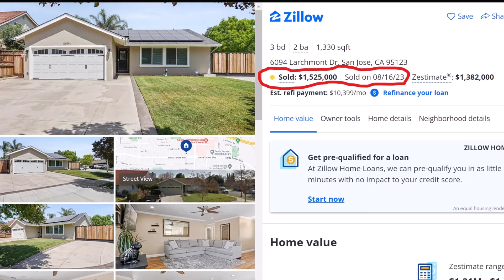🏡 Zillow Missed By $225K?! | David Giambruno | Realtor | San Jose 🚀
Have you ever wondered how accurate Zillow's Zestimates really are? 🤔 Join me and David Giambruno, a Real Estate Expert, as he shares his recent experience on a recent property sale that outpaced its Zillow Zestimate by a WHOPPING $225,000! 🎯

This is why who you work with in the real estate world can make you or cost your thousands of dollars. 🔔👍"

David Giambruno
Keller William Bay Area Estates

⚜️ NMLS #249081
📍 Nationwide Lender
Luis Renteria
Retail Branch Manager NMLS ID #249081